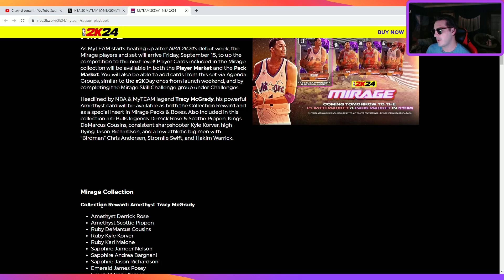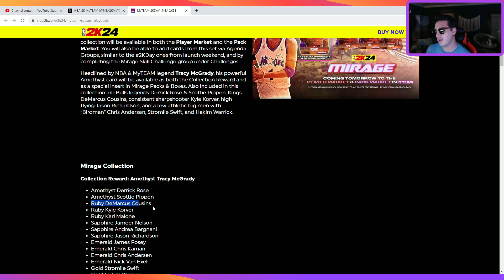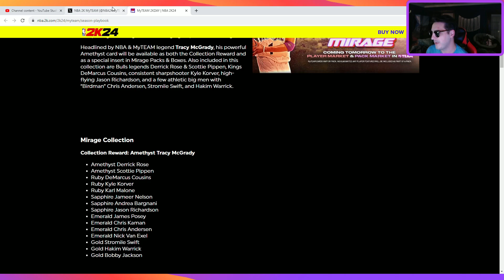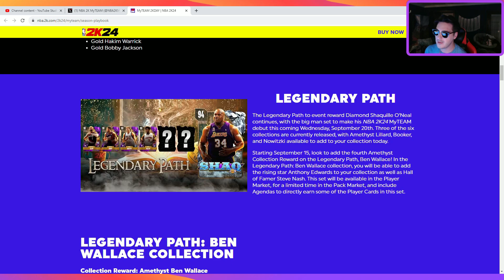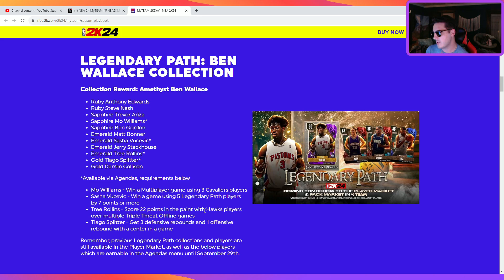New Mirage packs starring Tracy McGrady coming to My Team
Another year another round of me not getting Tmac.